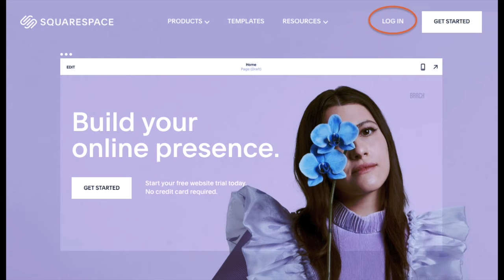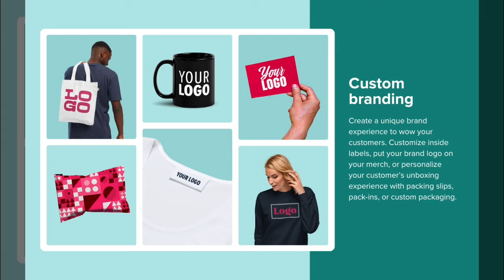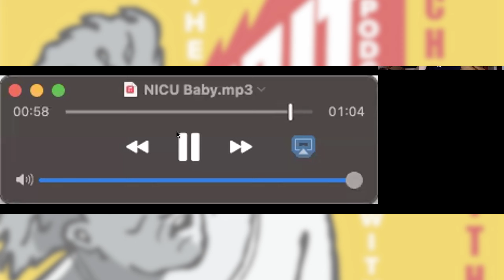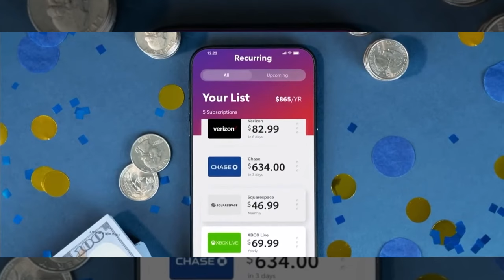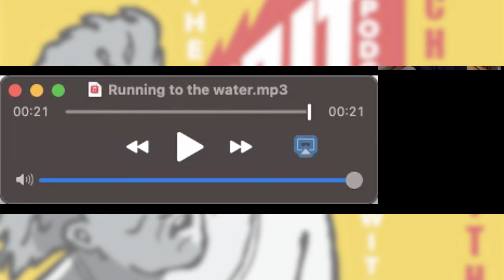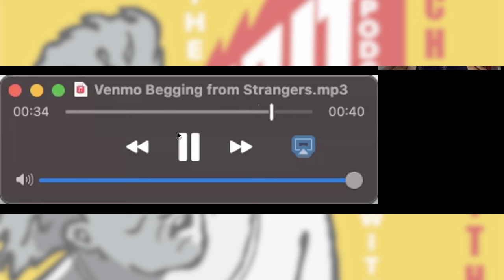Baby Slater, Retirement, Boring Bells and Yellow Boards - GRIT! Surf News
Latest surf news - Kelly Slater Baby, Yellowed Surfboards
The Grit! SurfNews Podcast - March 29th, 2024 (Full Episode 261)

📌 Timestamps
00:00:00 - The birth of a son
00:07:58 - Kelly Slater's Possible Retirement from Bells Event
00:11:29 - Advocating for Change at Bells
00:14:48 - The Controversial Surfing Heat Decision
00:25:05 - Surf Shop Nostalgia
00:28:24 - Nostalgia for Surf Shop Days and Community
00:35:39 - Surfing Stereotypes
00:43:15 - Yellow Board Tales
00:46:50 - Saving a Life in the Wild
00:50:34 - Michael Dunphy: The Hardest Working Surfer
00:58:16 - Mormons and Surfing
01:05:26 - Saving Money and Canceling Subscriptions
01:20:19 - Dealing with Soft Talkers
01:24:01 - Joy in Watching Competitive Surfing

 🌟 🌟 About This Surf Podcast Episode:  In the latest episode of the GRTI!  We're here to keep you updated on all the exciting happenings in the surf world, from WSL news to breaking surf news and everything in between. In this episode, we've got an action-packed lineup of topics to discuss.

🌊 Join us as we explore the controversy surrounding heat scoring in surfing competitions, the importance of open discussion within the community, and even the peculiar phenomenon of yellowed surfboards. Plus, we'll take a closer look at Kelly Slater's recent performance and the disruptive forces in the lineup that are shaking up the surf scene.

🤙 Stick around for our signature segment, "Barrel or Nah," where we give our take on various surf logos and other beach-related topics. And don't forget to join the conversation by commenting below with your thoughts and opinions! Whether you're a seasoned surfer or just dipping your toes into the world of waves, there's something for everyone in this episode of the BeachGrit news surfing podcast. Catch you in the lineup!

🎙️ Your support truly makes a difference and helps us grow our Surf Podcast channel. 🙏 Whether you're a first time listener or a seasoned vet, your engagement means the world to us! 🏄‍♀️ Let's keep the stoke alive together! 🔥

THE GRIT! SURF PODCAST AND SURF NEWS:  The Grit! is a twice monthly Surf News Podcast show hosted by David Lee Scales and featuring guest Chas Smith discussing the most scintillating headlines from BeachGrit.

🎬📸  CREDITS::  🖋️✨

Leave a message, and your thoughts might make a splash on air! 🌊

🌊🎙️ Surf News Podcast Recap: In today’s show Chas spawns a spite baby, David becomes an expert on neurological disorders, and then the boys explain why yellow boards are better, which surfer you should bet on for 2025, which religious group you should invest in, and explain how to deal with soft talkers. Plus Barrel or Nah?! Enjoy